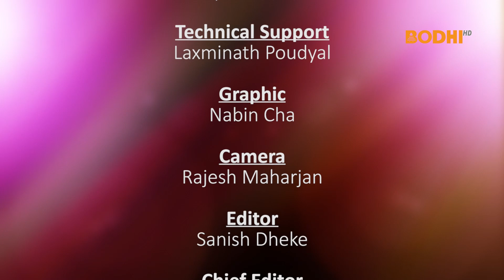Vajrayana Practice : Hevajra Nairatma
Rajendra Man Bajracharya talks about Hevajra Nairatma, the deity, who represents the completeness of knowledge that one can achieve in Buddhism. This is based on the philosophy of Pragya and Upaya, that is wisdom and compassion. This is the base of the Vajrayani philosophy of giving benefits to the world by any means possible.
(Sunday Ep 14)